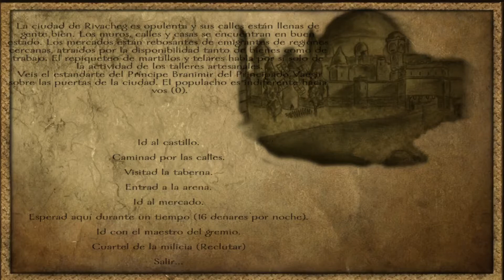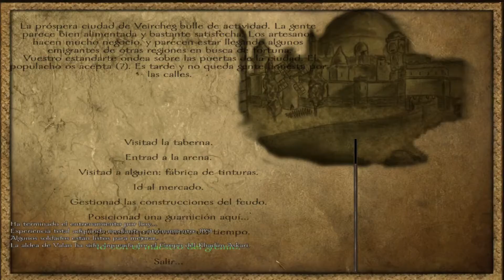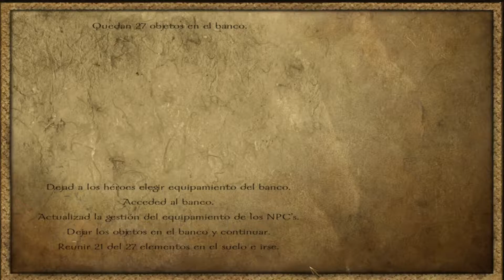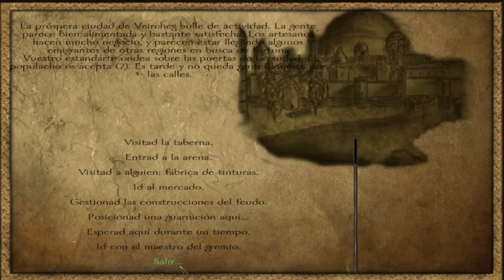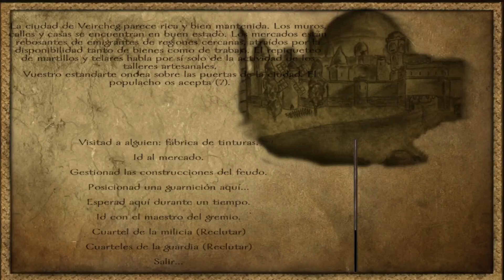M&B Warband: Last Breath of the Calradian Empire #19 "El bug de la hegemonía imperial"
ES IMPORTANTE LEER LA DESCRIPCIÓN.
La cultura imperial es tan poderosa que ha hecho que el jugador este adoctrinado inconscientemente.